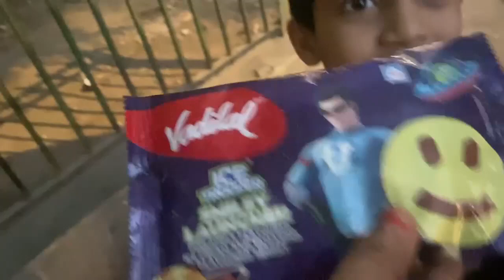Kids having ice cream In market | smiley launcher ice creams वाडीलाल स्माइली आइसक्रीम kids Hindi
Kids promise for home work after ice cream so i bought for them and bring smile on their faces